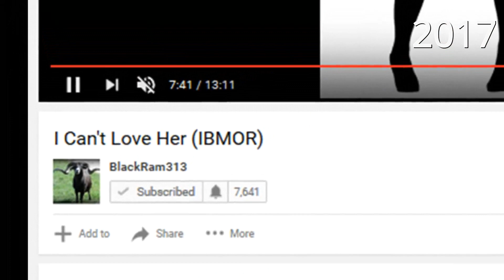Dusty Dates: He Spent $100, Who Should Tip The Server?